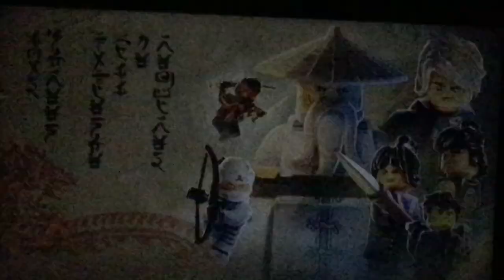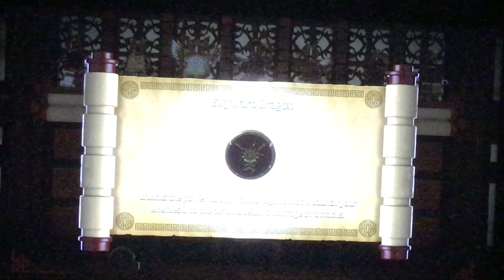LEGO ninjago part1 greek